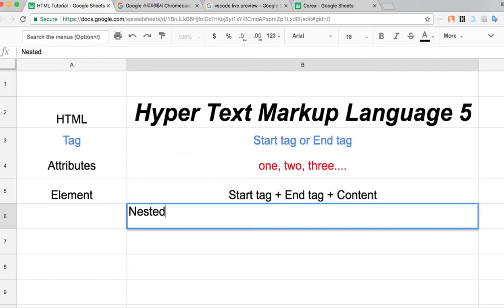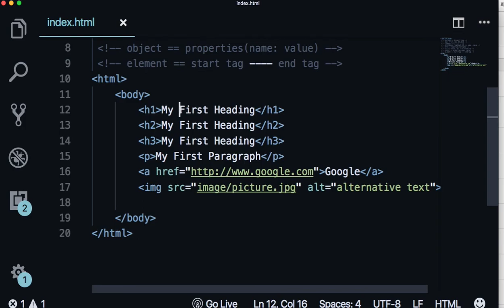WEB 006 - HTML Element